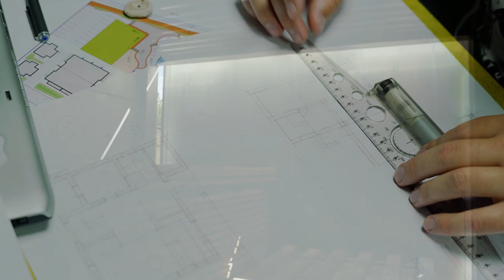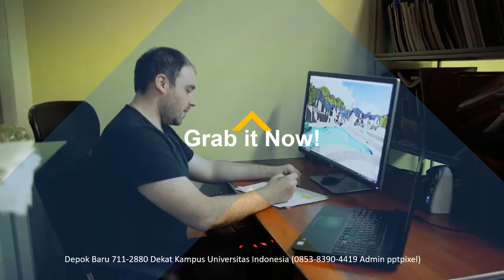Video Penjualan Real Estate, Perumahan, Jasa Jual Rumah Real Setate di Metaverse Hub Kami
Jasa Edit Video Penjualan Real Estate, Perumahan, Jasa Jual Rumah Real Setate di Metaverse Hub Kami atau